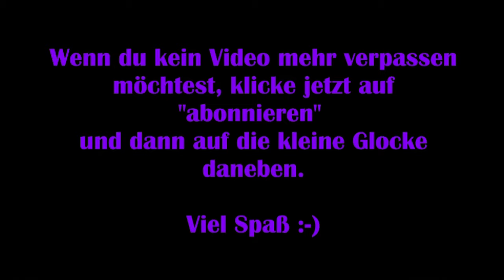Einführungsquest: Elsweyr - Teil 3 von 3 [The Elder Scrolls Online]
Gemeinsam mit Euch erlebe ich zum ersten Mal die Einführungsquest für das neue Kapitel "Elsweyr" von The Elder Scrolls Online.

Viel Spaß :-)

Technische Details:
Aufnahmetool: GeForce Experience
Bearbeitungsprogramm: Wondershare Filmora 9
Mikrofon: Auna MIC-900B USB Kondensator Mikrofon für Studio-Aufnahmen

Release: 4. April 2014
Entwickler: ZeniMax Online Studios
Genre: Rollenspiel, Abenteuer
Entwickelt für: u.a PC, PS4, Xbox One, Mac OS
FSK: 16

TheElderScrollsOnline Elsweyr Einführungsquest MMOGemeinsam mit Euch erlebe ich zum ersten Mal die Einführungsquest für das neue Kapitel "Elsweyr" von The Elder Scrolls Online.

Viel Spaß :-)

Technische Details:
Aufnahmetool: GeForce Experience